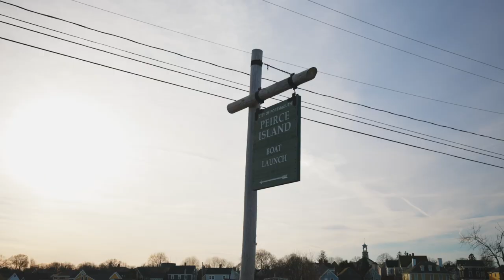The Pros and Cons of Living in Portsmouth New Hampshire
Portsmouth New Hampshire is a beautiful city located in Southeastern New Hampshire, right on the ocean and close to all that the Seacoast has to offer. When considering moving to Portsmouth it's important to know the pros and cons. The cost of living, the local amenities, the weather, the crime rate...all of these important things play a role in making a decision to move. This video is about the positives and negatives of living here in Portsmouth NH, and if it is the right town for you, or if a town like Kittery, Dover, Eliot, or York may be better.

😁About Cam Avery:
A native of New Hampshire, Cameron Avery moved out to the Seacoast when he was 18 years old and has loved every minute of it. Now living in Kittery ME with his wife Kelly, Cameron has lived throughout Seacoast NH and Southern ME. Before becoming a full time licensed REALTOR ™ in both Maine and New Hampshire, Cameron owned and operated his own carpentry business, working on classic New England Architecture throughout the Seacoast. He uses his skills and experience with construction, customer service, and marketing to help people navigate the sometimes tricky road of buying and selling real estate. His unique skill set partnered with a passion for helping others creates the perfect combination for making the home buying/selling process an enjoyable and profitable experience for everyone involved.

Avery Realty Group
Keller Williams Coastal And Lakes & Mountains Realty

If you are in an exclusive buyer or seller agreement, this video is not an attempt to solicit your business.